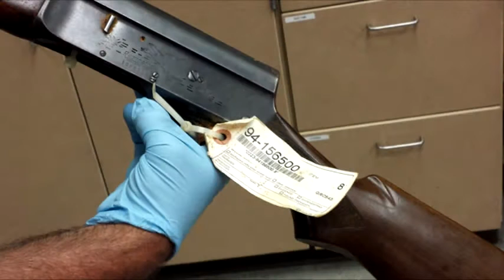Kurt Cobain Suicide Gun Unveiled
Police release picture of Kurt Cobain suicide shotgun